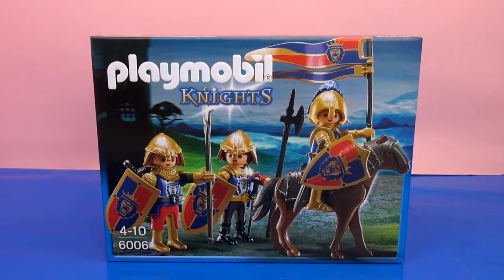Playmobil 摩比游戏6006 骑士系列 狮子骑士 国王巡逻队 展示